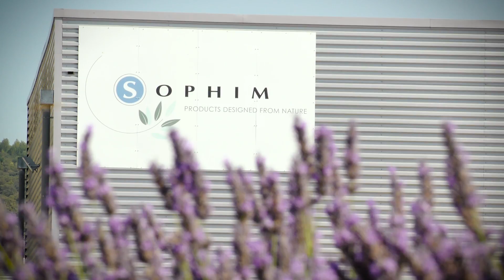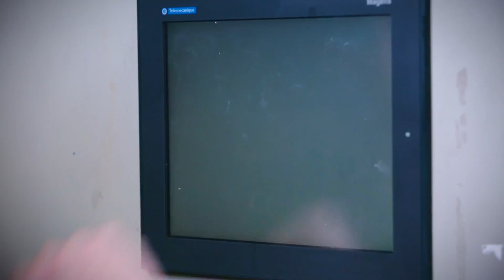SOPHIM • 20 ans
Sophim est une Société indépendante créée en 1988 spécialisée dans la production d’ingrédients naturels destinés à l’Industrie Cosmétique.

Localisée en Provence, elle se concentre sur la fabrication d’émollients non gras innovants et qualitatifs présentant des propriétés hydratantes et texturantes.
SOPHIM est  leader européen pour la fabrication de squalane végétal (Phytosqualan®).

La majorité de ces produits sont Eco-certifiés Cosmos et Ecocert.

Grâce à de nouveaux procédés d’estérification, de distillation et d’hydrogénation, l’usine de Peyruis  a été récompensée par le Prix Pierre Potier pour son respect des principes de la Chimie Verte et du Développement Durable.

Réalisant 75 %  à 80 % de son Chiffre d’affaires à l’export, Sophim est représentée à l’international grâce à un solide réseau de partenaires expérimentés, agents et distributeurs.

Sa gamme de produits offre des solutions naturelles, fonctionnelles et sensorielles au service de l’industrie de la Beauté.